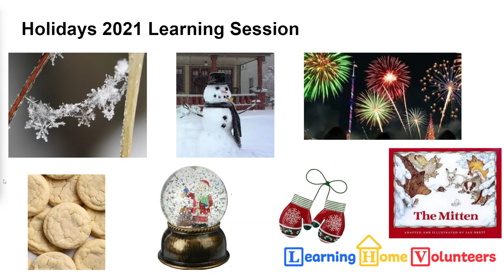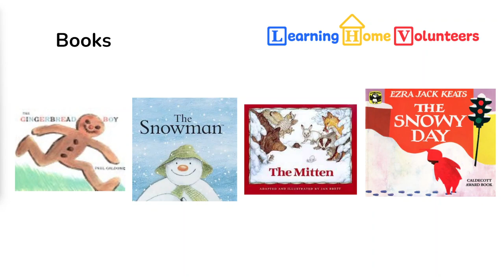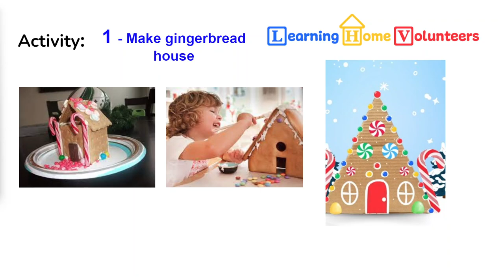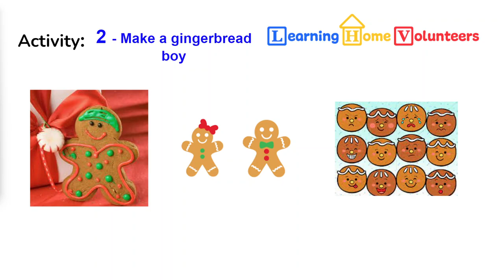Learning Home Volunteers: Holiday 2023 :Week 1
Welcome to our holiday learning session for 2023.  This session is 4 weeks long and contains 16 different activities.  This recording is for the first week and includes a number of gingerbread themed activities.